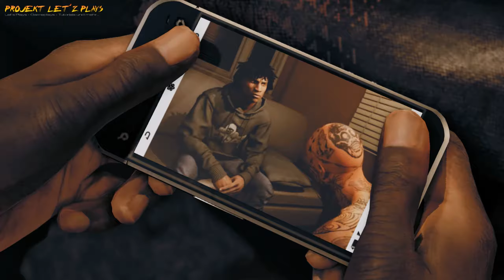Let's Play Watch_Dogs 2 | NEIINN, Horatio!! | #022 DEUTSCH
Hier spiele ich Ubisoft Montreal's Watch_Dogs 2. Folge #022 des zweite Teils von Watch Dog. Über jegliche Unterstützung würde ich mich freuen :)